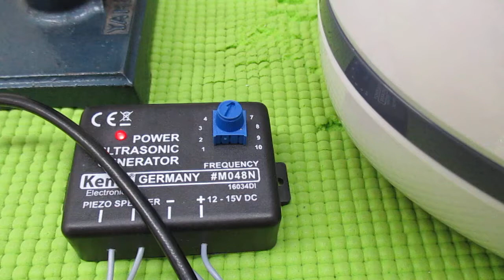超音波と間接容器による、ナノレベルの攪拌技術